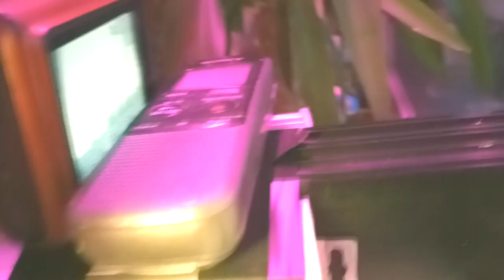Сказки Элли: Машина времени